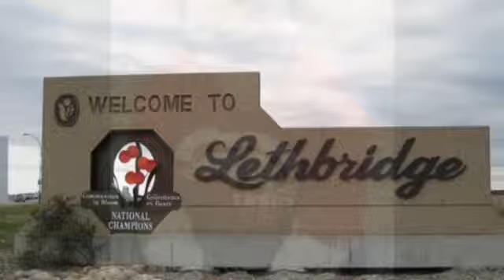Ville de Lethbridge pour Nompatelize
Notre ville expliquée par des élèves pour vous.